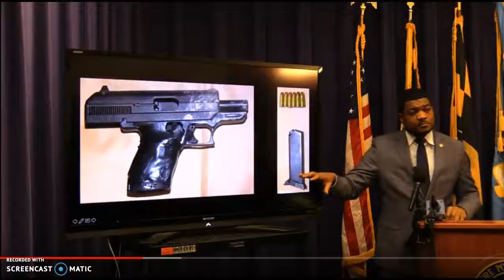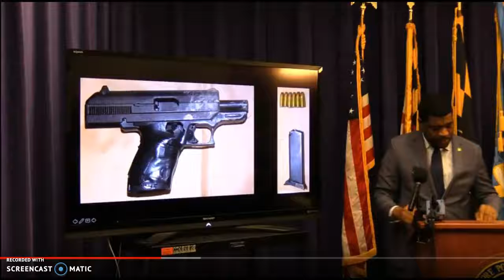A GANGSTERS END: DEATH OR PRISON